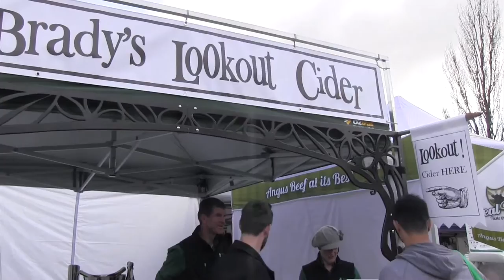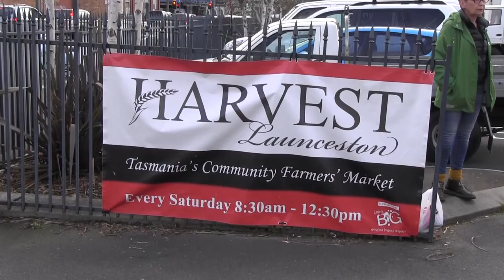Launceston Harvest Market